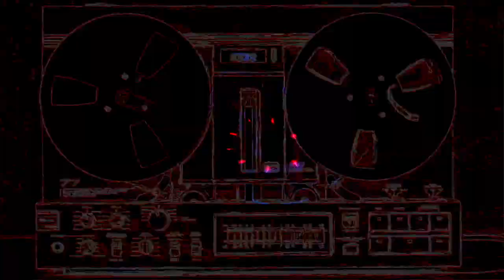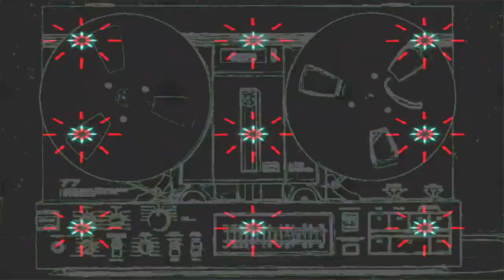BAiLDSA - i want my bars back (official video)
BAiLDSA - i want my bars back
e-single release
December 2020

Music and lyrics by Thanos Gountanos.
Mixed and mastered by Yianz Goud
at Foundry Recording Studio
Thessaloniki, Greece (2020).
Video: Prodromos Mistakidis / Thanos Gountanos

Stream, follow, own, support!

BAiLDSA:
Thanos Gountanos - guitars, vocals
Dimitris Havlidis - trumpets, vocals
Rafos Gentzis - accordion, keys
Yiannis Ioannidis - bass
Prodromos Mistakidis - drums